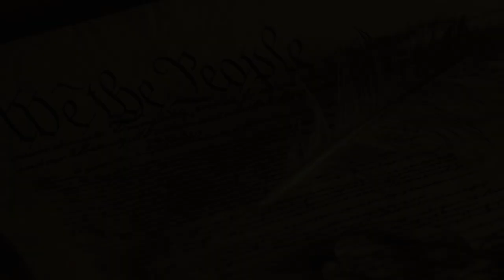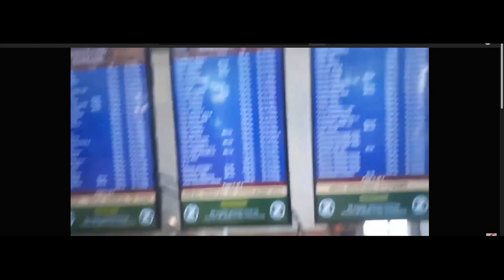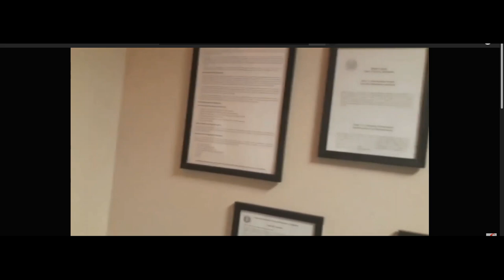THROW-BACK SUNDAY'S, EVEN SENIOR CITIZEN WANT TO GET INTO THE FRAUDITING GAME TO MAKE A BUCK!